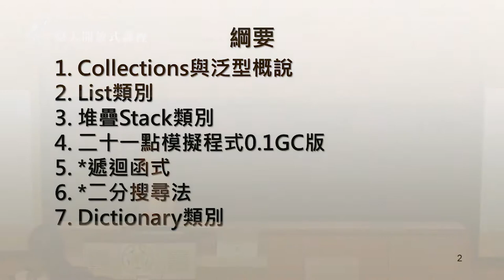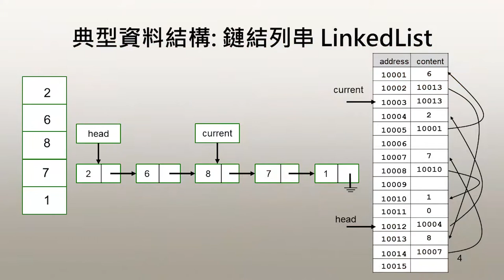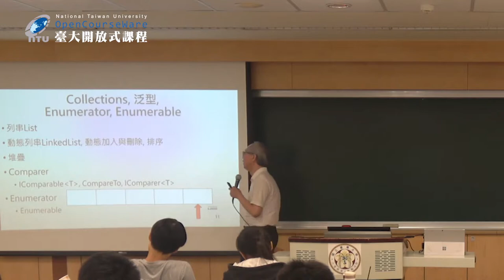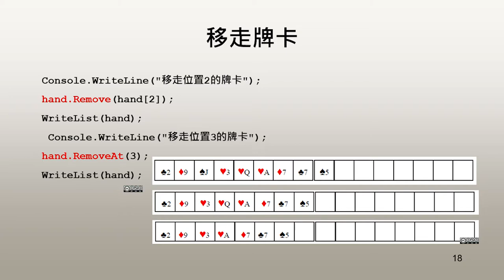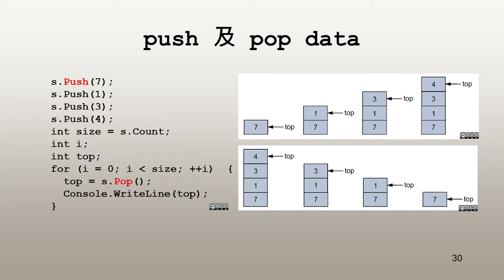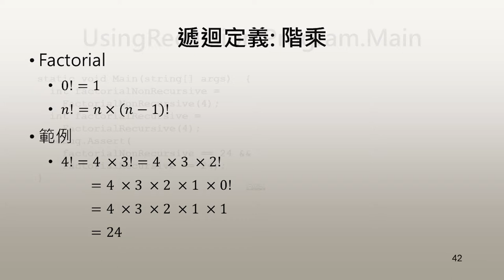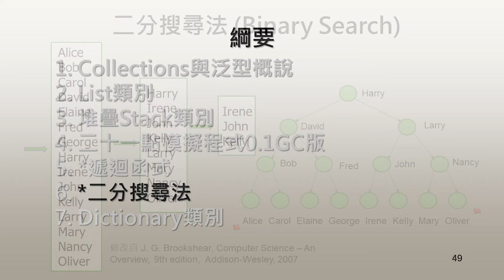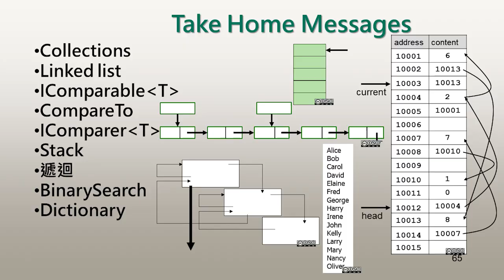計算機程式設計 16. Collections 與應用